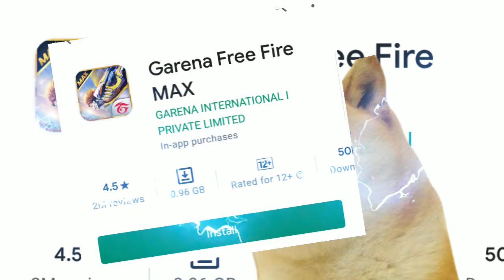Free Fire MAX + Minecraft = 🤯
Hello guys ihope you enjoy the my video
freefiremax, Minecraftmax,hahaboiz Minecraft+freefire,playminecraftinsidefreefire ankayu gamerz,ankayugamerz,ankayu gamerzminecraft,ankayugamerzfreefire
technogamerzfreefire,technogamerzminecrafr,bixufreefire,bixuminecraft, andreobee,
andreobeefreefire,andreobeefreefire
anderobeeminecrafr,yessmartypie,smartypie,freefiremax ,freefireanderobee,bbs
albedo epic
albedo Epic
AlbedoEPIC
beastboyshub,bbsnews,beastboyfreefire
gamexmafia,gxm,matgonian,matgonian
albedo op,albedoop, albedoopminecraft,
totalgamingMinecraft,totalgamingfreefire
totalgamingff, Minecrafttotalgaming
asgaming asgaming,asgamingff,asgamer
asgamingminecraft,asgamingfreefiremax
totalgamingfreefiremax,totalgamingffmax
hsgaming,hsgamingminecraft,hsgaming2
hsgamingff,hsgamingminecraft
ffhsgaming,proboiz,proboizff,proboizminecardt, Minecrafthardcore, bixuminecraft
proboizhardcore,proboiz95,gaming
proboizfreefire,proboizfreefiremax
CloseEnough,closeenough,CloseEnoughMinecraft,CloseEnoughnotyourtype
legendroo,albedoexe,albedo_exe,albedoexe albedoEXE, ALBEDOEXE proboii
proboii hitesh khangta vlog